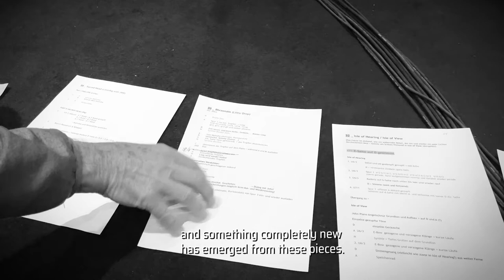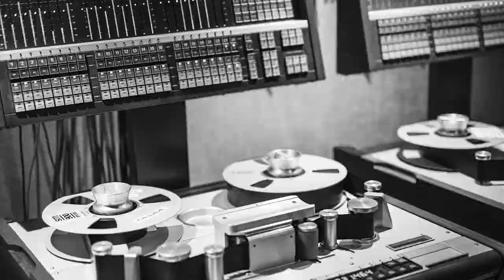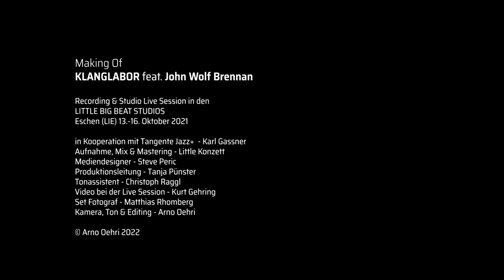KLANGLABOR feat. John Wolf Brennan_Making Of _Studio Live Session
In October 2021 the Liechtenstein Trio KLANGLABOR was joined by irish-swiss Jazzcrack John Wolf Brennan for a unique recording and live stream session at the famous LITTLE BIG BEAT STUDIOS in Eschen, Liechtenstein. This short film gives some insight into the working process